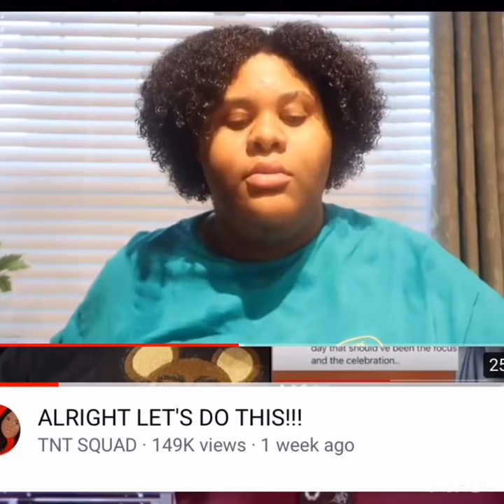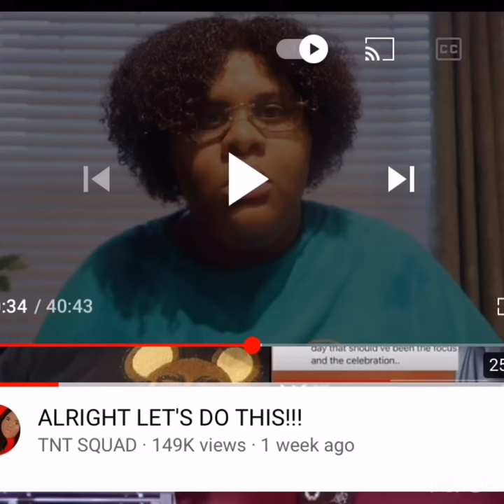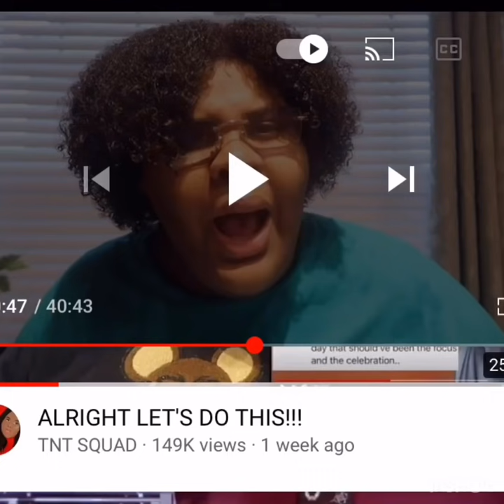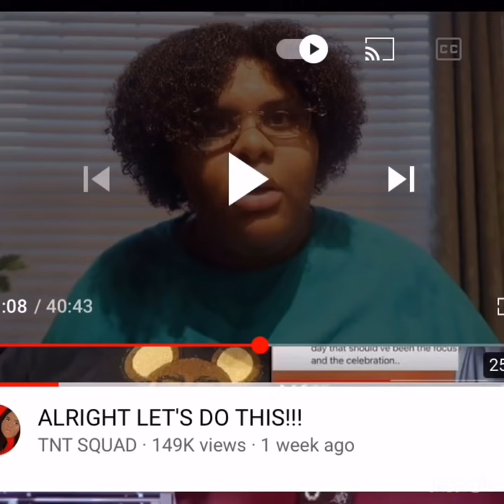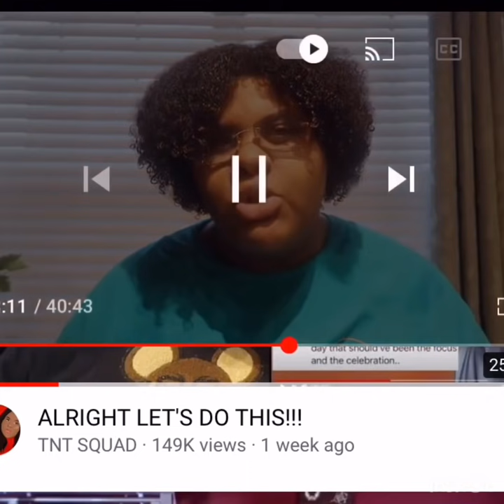Clarence NYC is definitely his father’s child, tried to fight mama reava in the hospital plus Q!